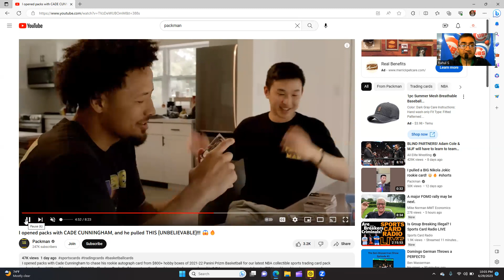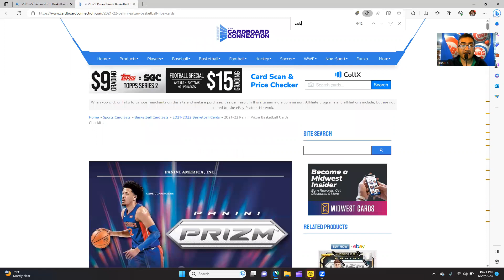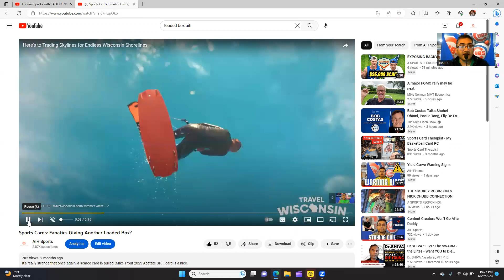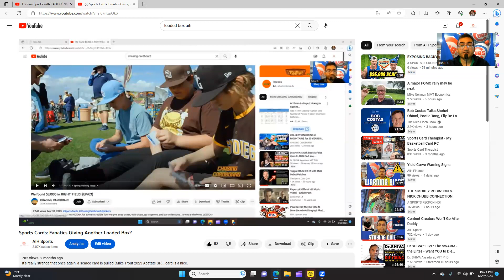Another Loaded Box? Cade Cunnigham Pulls Own Auto.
Packman + Cade Cunnigham pulled an auto of none other than Cade.  Just another coincidence?